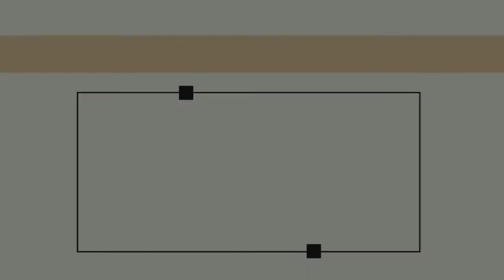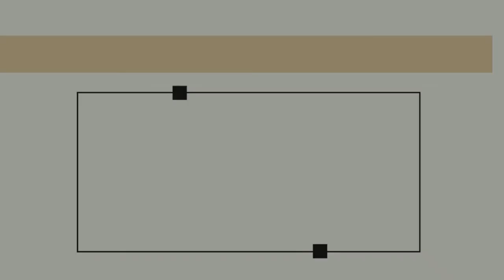GCI INDIA MID-WEEK BIBLE STUDY 2/3/2022| St. Paul & his theology : Part-3 Theological Themes of Paul